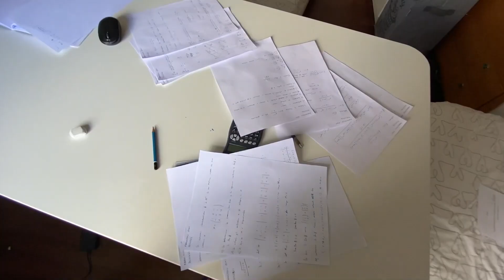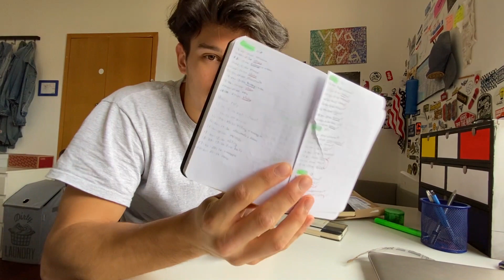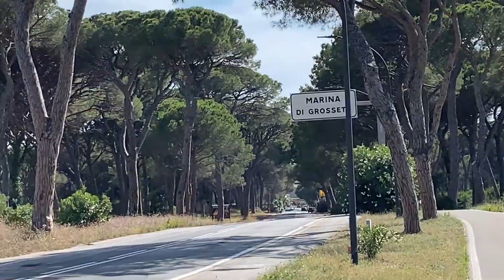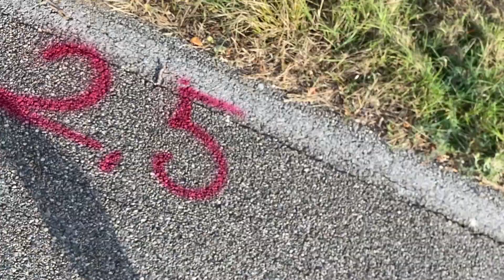HO FATTO 2 ESAMI IN 5 GIORNI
L'anno scorso di questo periodo stavo studiando per il mio esame di maturità e pensavo che quest'anno sarei stato piu tranquillo...hahaah,mi sbagliavo alla grande..nonostante questo periodo della sessione estiva ho comunque deciso di mettermi alla prova e iniziare a portare due video alla settimana,spero di non fallire e spero che vi piacciano i video..buona visione!